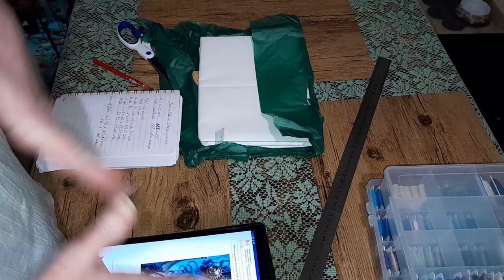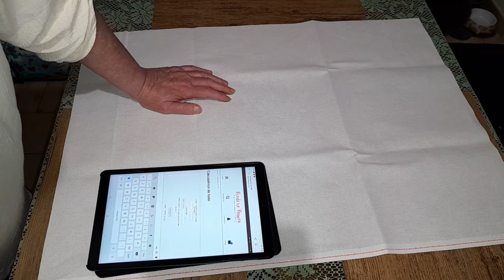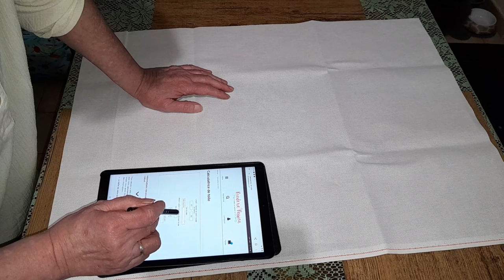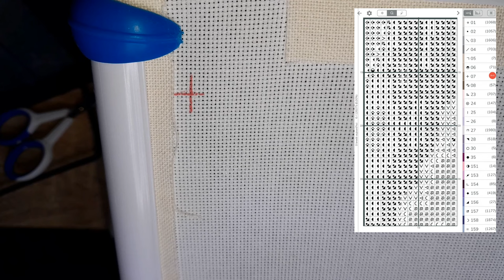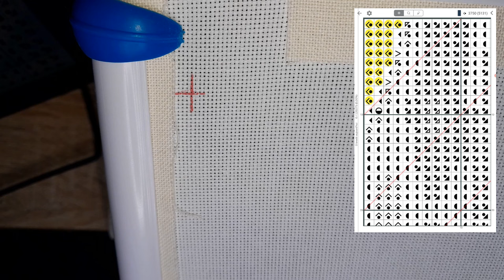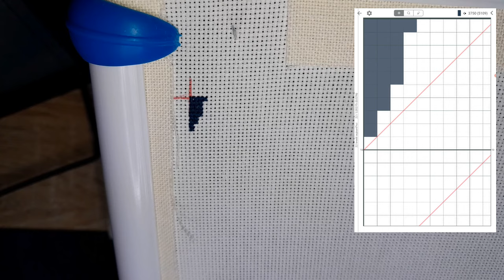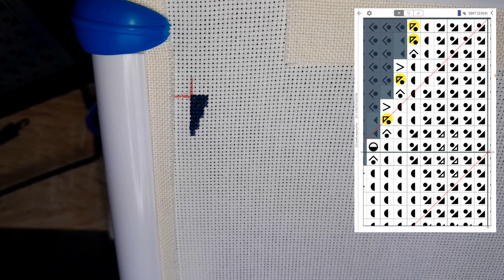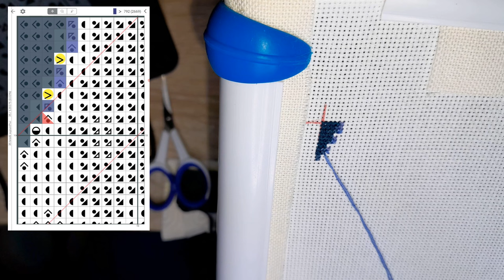Dame bleue Steampunk Préparation de toile et premières croix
N'hésitez pas à dérouler pour découvrir